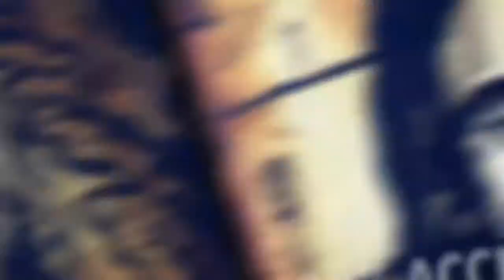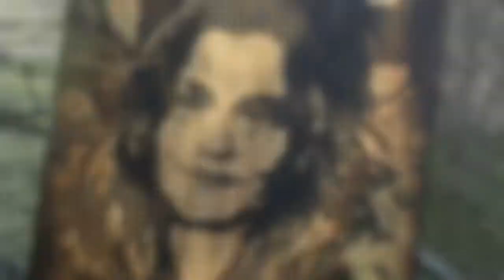Erik Rovanpera Artworks!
Here’s some of the paintings I’ve done, all are handpainted⚡️acrylics,goldleaf on wood. Commission work accepted. THNX for looking♠️